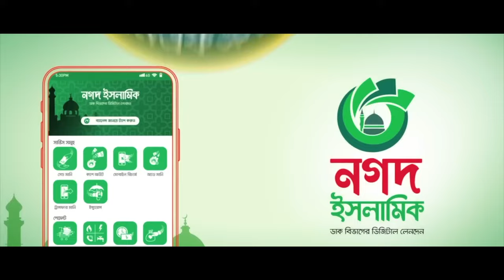হৃদয় ছোঁয়া কান্না আসার গজল । Ektu Darao Mayre Dekhi । একটু দাঁড়াও মায়রে দেখি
Song : Ektu Darao Mayre Dekhi
Singer : HM Sabbir Ahmad
Lyric & Tune : Collected
Record Label : Holy Tune Studio
Sound Design : Khizir Muhammad
Video : Holy Tune Production